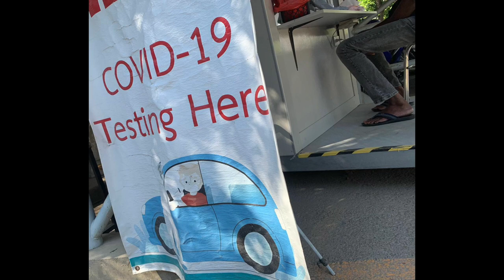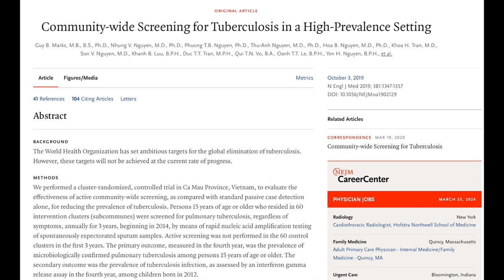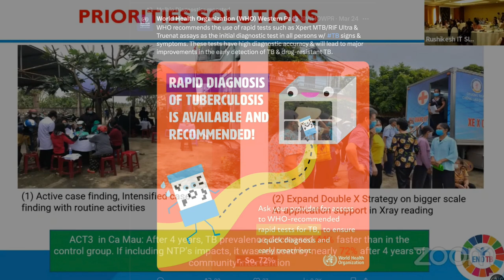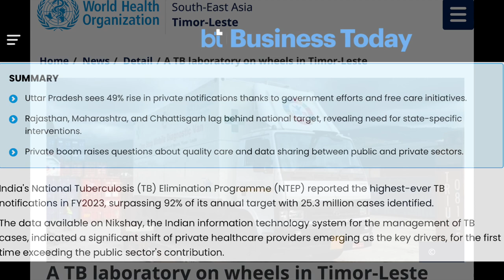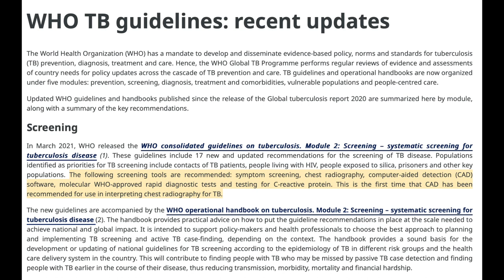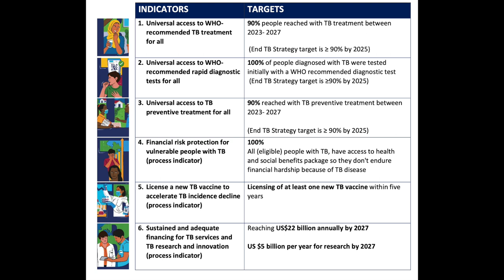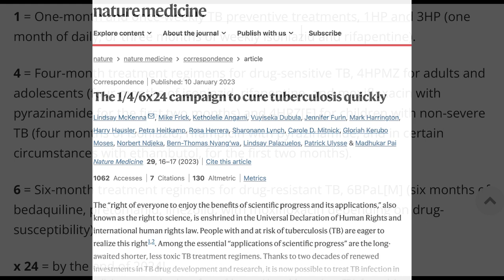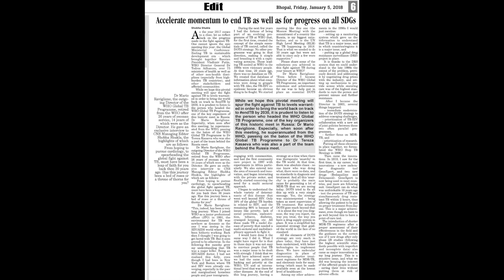Find all TB → treat all TB → prevent all TB → End TB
"Find all TB → treat all TB → prevent all TB → End TB" is an original CNS photo essay and photo story - a powerful science- and evidence-backed narrative on why critical building blocks of EndTB agenda are: FindAllTB, TreatAllTB and PreventAllTB - grounded in people-centred and human-rights-based and gender transformative approaches.

All photographs used are CNS photos taken over the years - and screenshots from WHO, The Lancet, NEJM, NCBI or other scientific or creditable sources.

Script and voice credit: Shobha Shukla, founder Executive Director CNS